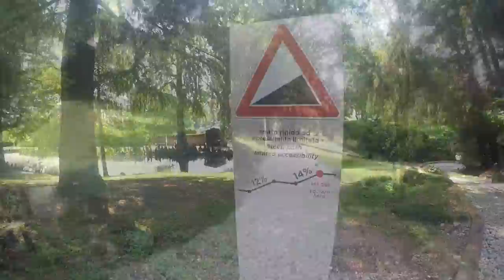Parco Rossi: tutorial della visita